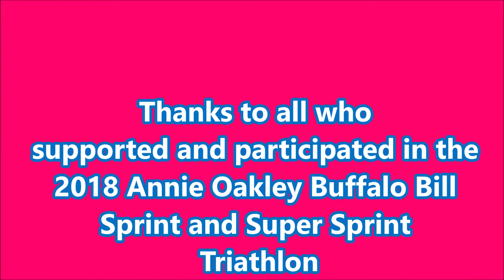Annie Oakley Buffalo Bill Triathlon Interviews 2018